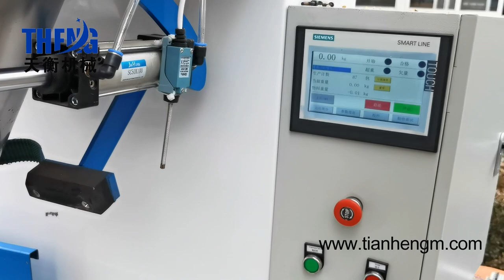Automatic weighing machine, wheat grain flour maize filling machine